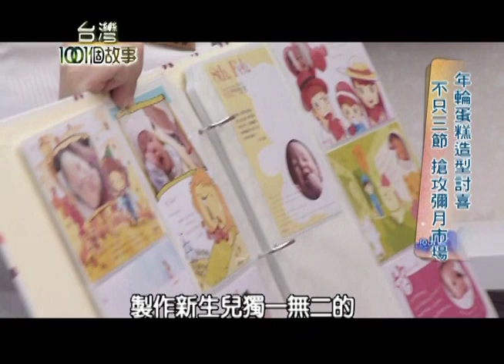口感紮實、不甜膩 蘋果年輪蛋糕 年營業額數億 part2【台灣1001個故事】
一對曾在金控公司
任職財務長的夫妻檔
轉戰糕點業
並且研發出蘋果年輪蛋糕
在網路夯的不得了
一天可以賣出上千個